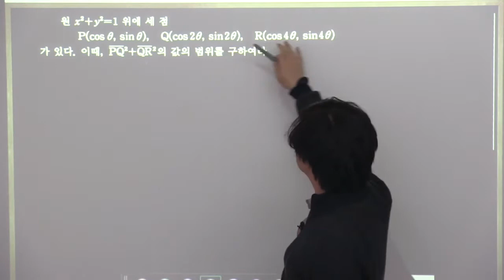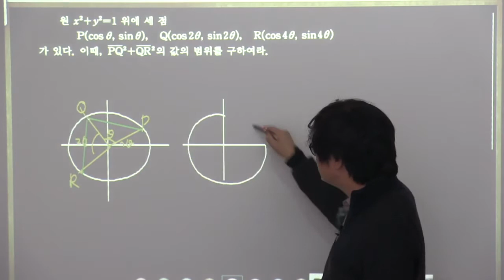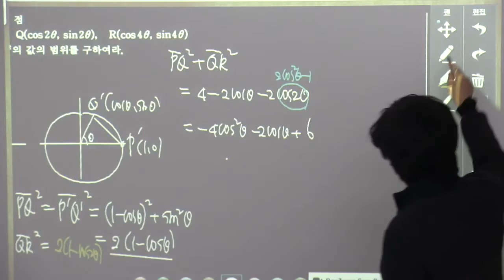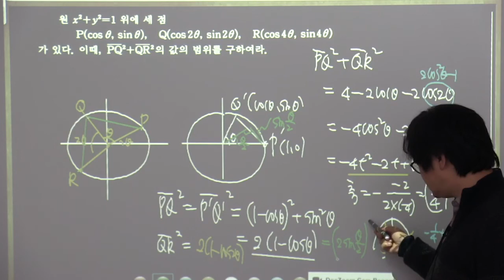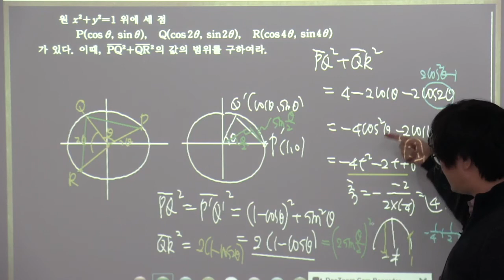2015개정 실력정석 미적분 3 32